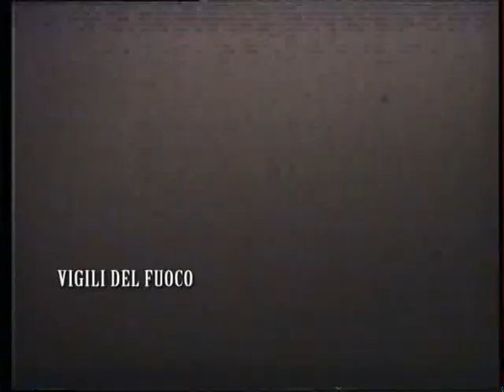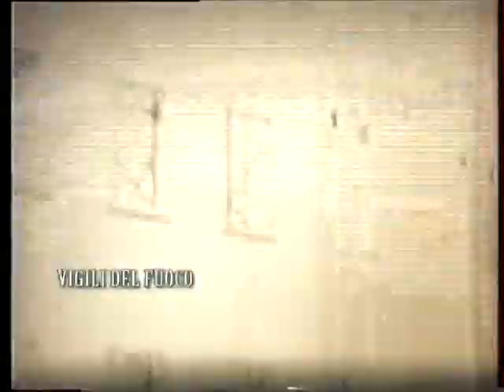VIGILI DEL FUOCO DI SAVONA- SECONDO